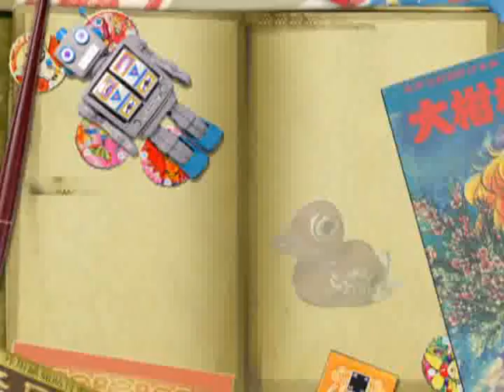【閃亮的日子】角色篇-梁正群 飾演 江鎮宇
中視八點自製大戲【閃亮的日子】8/19(三)起，每週一至週四晚上八點，中視頻道閃亮登場!!